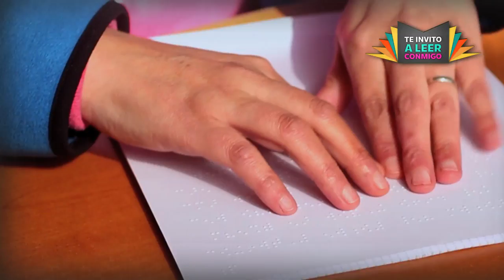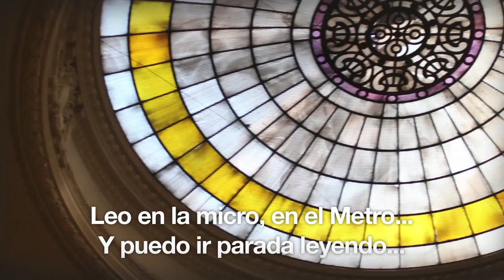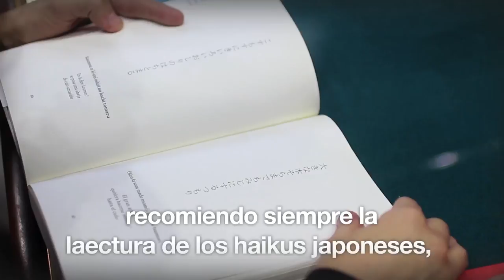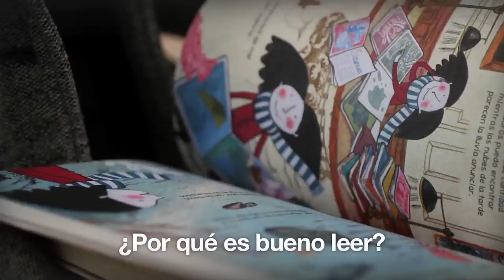Te invito a leer conmigo- María José Ferrada, escritora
El proyecto “Te invito a leer conmigo” parte de una idea simple pero poderosa: convocar a personas admiradas y queridas por los jóvenes de Iberoamérica, para invitar a la lectura. En este canal encontrarás la colección de entrevistas audiovisuales de Chile y otros países ¡compártelas y súmate a este movimiento regional por el fomento de la lectura!